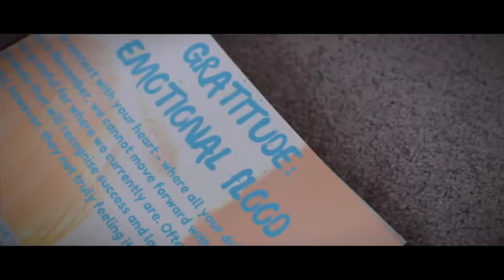Welcome to the Double digit family